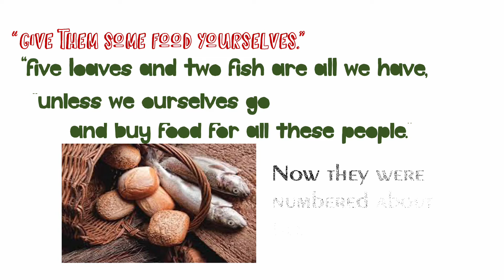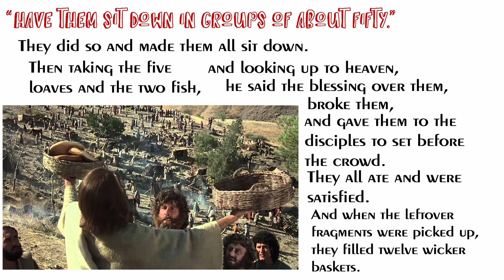Corpus Christi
This video tells the story of the gospel for Corpus Christi - Year C (Luke 9:11b-17). We use it for Lectio Divina and invite you to pray with it.